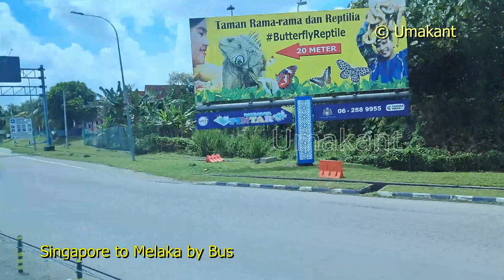Singapore to Melaka by Bus- 33 SG$ per head